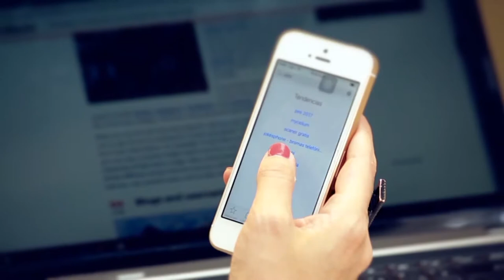Promoción del Teletrabajo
Video promocional que muestra las ventajas y virtudes del teletrabajo